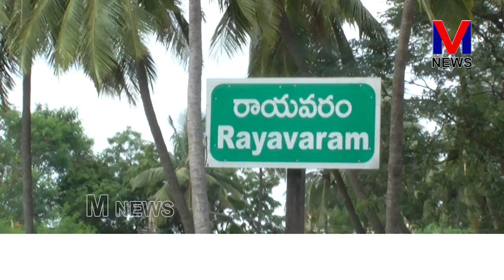పిల్లి సుభాష్ చంద్రబోస్ రాష్ట్ర మంత్రి | వృద్దులకు పండ్లు, స్వీట్లు పండ్లు || M NEWS TELUGU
పిల్లి సుభాష్ చంద్రబోస్ రాష్ట్ర మంత్రివర్యూలుగా ప్రమాణ స్వీకారం | వృద్దులకు పండ్లు, స్వీట్లు పండ్లు || M NEWS TELUGU